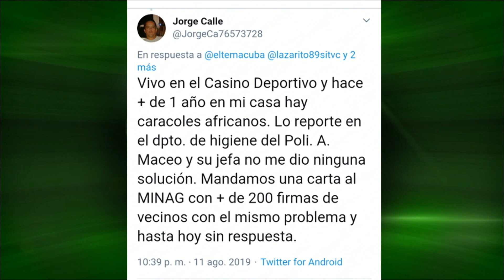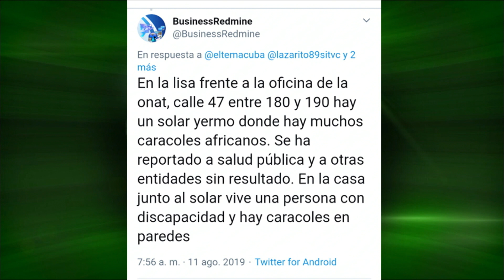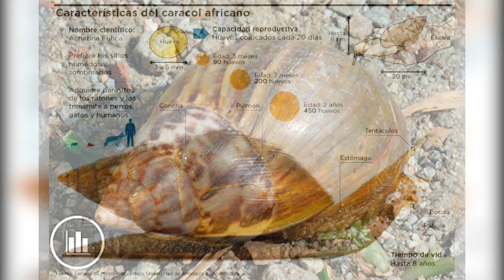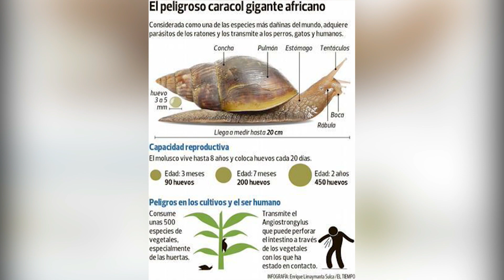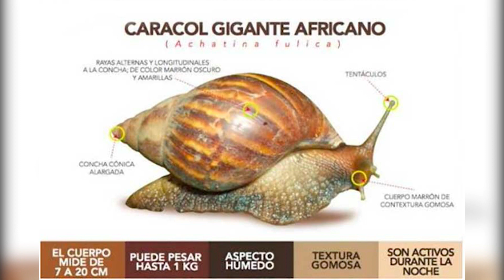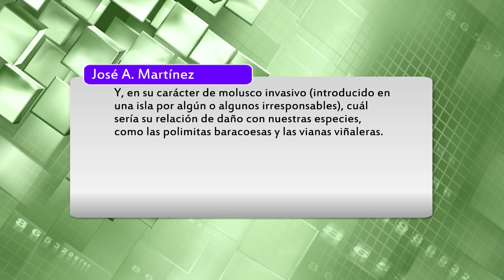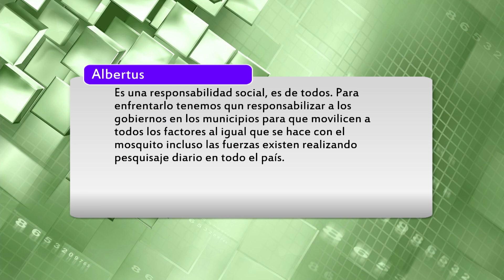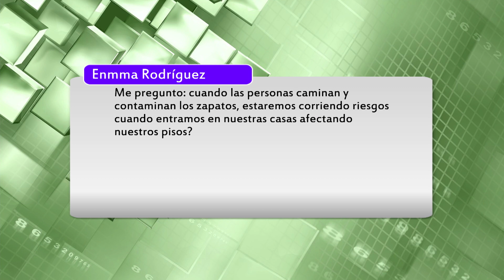CARACOL GIGANTE AFRICANO EN CUBA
ACERCA DEL CARACOL GIGANTE AFRICANO EN CUBA HABLAMOS EN ESTA EMISIÓN. SOBRE CÓMO ENFRENTARLO PARA QUE NO SEA UN SERIO PROBLEMA DE SALUD VA NUESTRO DEBATE EN EL TEMA DE LA SEMANA. SÍGANOS EN @eltemacuba @lazarito89sitvc @GeorginaAguiar2  ... EMISIÓN LUNES 12 AGOSTO 2019